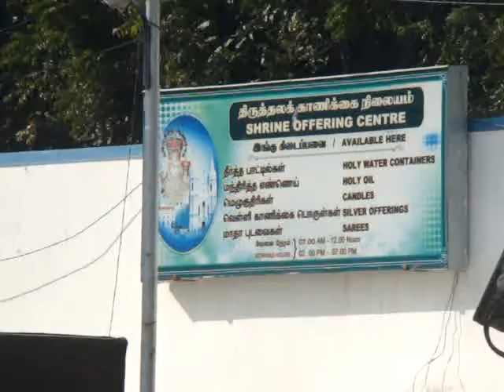Vailankanni shrine ( Our Lady's Tank)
We got a chance to visit Vailankanni Basilica.. And saw Our Lady's Tank.
There is a church behind this Tank

And there is also a miraculous story about this Tank.
In the year 1550 a shepherd boy named Tamil Krishnannesti Sankaranaranayam was performing his usual duty of carrying milk from Vailankanni to his master at Nagapattinam. Despite the morning freshness, fatigue overcame him as he was passing by a water pond at the Anna pillai street at Vailankanni. Placing the milk-pot near the banyan tree by the water pond, the boy fell into an unusual slumber, only to be startled to his feet by the sweet vision of a beautiful Lady holding in her hand a most charming child of divine appearance. As the boy was still taken by surprise, the Lady asked for some milk for her child which the boy then reverently offered.

The impatient master did not believe the story of the boy. But to the greater astonishment of all present, the milk began to surge over the pot and flow out. On reaching the place of apparition, the gentleman and others began to believe in the her appearance. This place began to be called, "Matha Kulam" (Our Lady's Tank)

yishu ji ke bhajan
yeshu still short video status.
jeshu ka short video
yeshu song short videos.
jeshu ki short video.
yeshu still short video songs.
yeshu masih ka short video song,yishu masih ka
gana, yeshu masih bhajan, "jesusispoppin,
jesusimageworship, "jesusewords,
yeshu shayari short video.
yeshu masih ka short video.song, yishu masih
ka gana, yeshu masih bhajan, prabhu yeshu
masih ka gana, yeshu masih, yeshu masih geet,
yeshu masih ke bhajan, yeshu masih ke gana,
yeshu masih ke geet, yeshu ji ka bhajan, new
परमेश्वर का पवित्र वचन
i love you jesus
bible scripture
jesus loves you shirts
love you jesus
norman hutchins jesus i love you
jesus hugging you
jesus in me loves the jesus in you
jesus loves you sweatshirts
i love you jesus christ
jesus christ i love you god
love you so much jesus love you so much
jesus i love you prayer
bible jesus loves you
i love you my jesus
jesus jesus how i love you
jesus we love you bethel
jesus you love
prayer to god
christ loves you
eben jesus how i love
we love you mama mary
dj Sai zone
dhanu rashi
aaj ka rashi phal